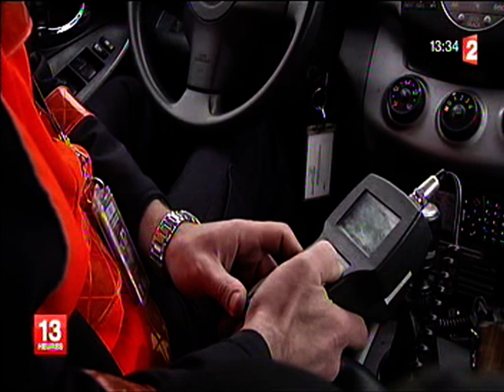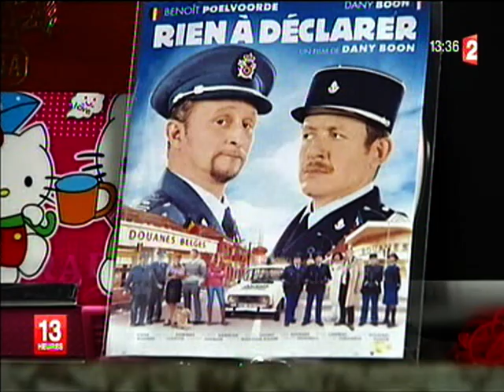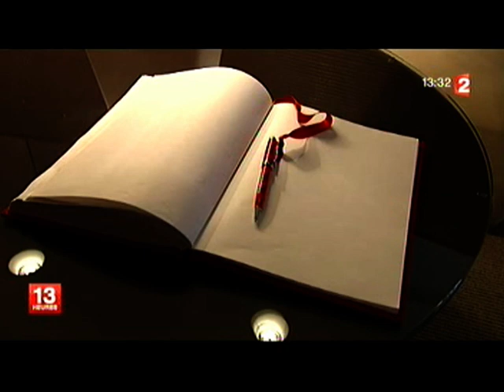Paris-Charles de Gaulle, les coulisses de l'aéroport, épisodes 4 et 5, France 2, 13h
Le journal télévisé de France 2 a consacré un reportage en plusieurs épisodes aux coulisses de l'aéroport de Paris-Charles de Gaulle. (mars 2012)